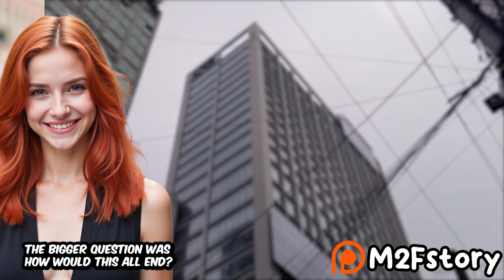Please Feminize Me Mommy!👗😍Part 1(Crossdressing Stories)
Enjoyed it ?

Written by:  Janet Stickney

My secret was mine and mine alone, and by her insisting that I tell her, she provoked my long held anger at my failures. Her slap wasn't all that hard, but it sent the message that she was serious. In a fit of anger and stupidity I blurted it out.
"Okay! You want to know? Well I want to be a girl!"